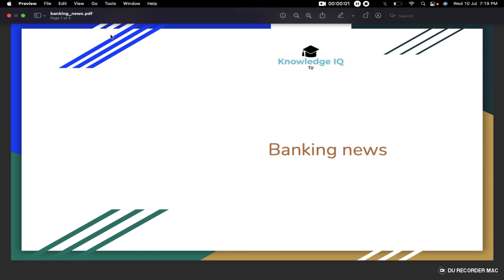EX-GRATIA TO RRB'S PENSIONERS